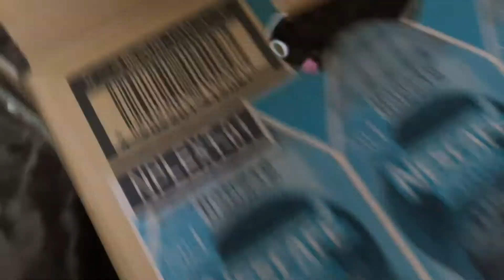ドキュメンタリー…車の走る音、カラスの鳴き声がそれぞれ気になってた黒猫はち 2018年9日3日